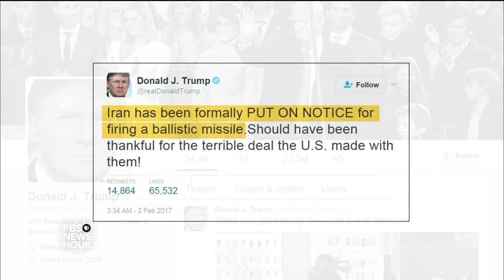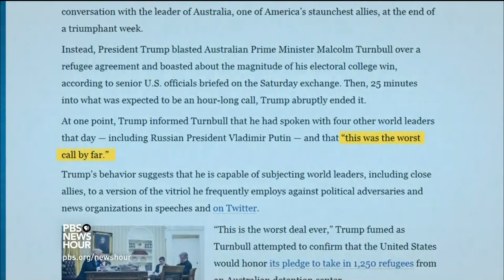When does tough diplomatic talk go too far?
Barely two weeks into his term, President Donald Trump has shaken up global affairs through unilateral moves, blunt talk and tweets. What does President Trump’s aggressive approach mean for relations with other world leaders? Judy Woodruff speaks with two former State Department officials, James Jeffrey and Wendy Sherman, about the broader implications for the world stage.